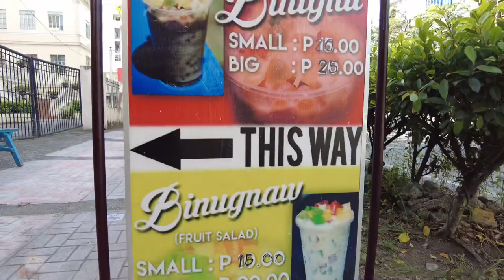🔥[4K CEBU 🇵🇭] ▶︎ FUENTE OSMEÑA CIRCLE to CEBU PROVINCIAL CAPITOL | Walking Tour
TIMESTAMPS:
01:24 Shamrock Pasalubong Center
01:38 Fuente Osmeña Circle
03:06 Don Julio Llorente St
04:46 Rizal Memorial Library and Museum
05:52 Philippine Red Cross
07:03 Jasmin St
09:19 Cebu Doctors University Hospital
09:57 Bo’s Coffee
10:13 Don Jose Avela St
11:03 The Strip
12:33 N. Escario St
12:39 Cebu Provincial Capitol

📍LOCATION:
Walking Route Map

⏰ 4:27 PM
🌡 31°C / 87.8°F
Feels like 37C